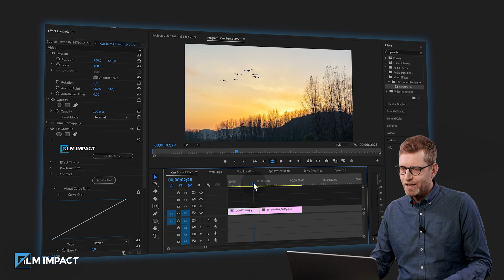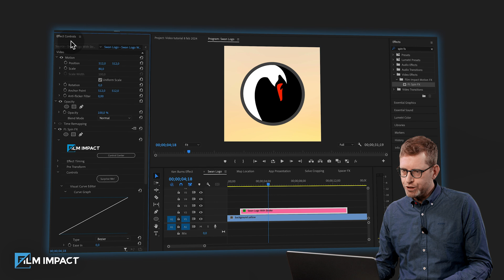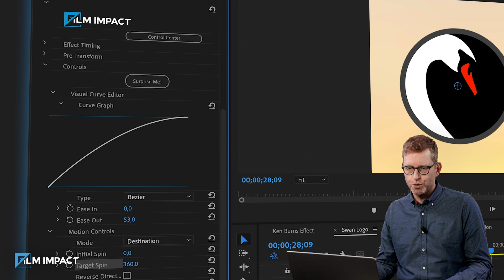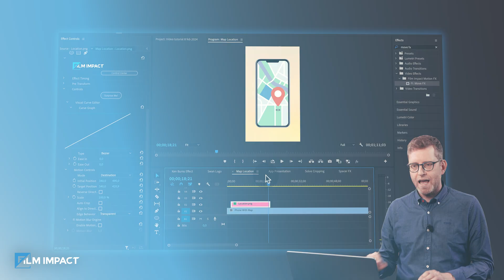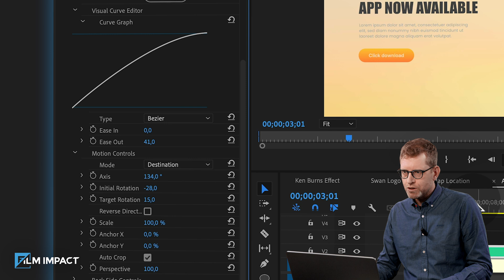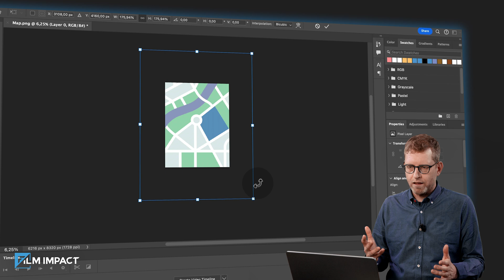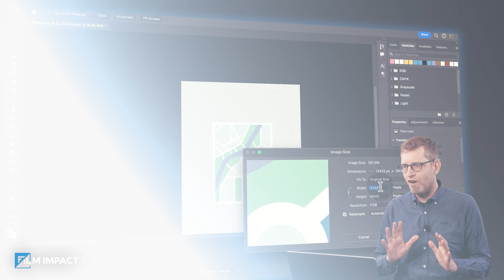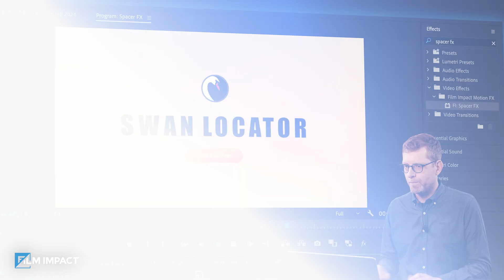Motion Graphics for Premiere Pro made easy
Motion FX Series

Move, Rotate, Scale, Shake, Wiggle
Still using keyframes for Motion Graphics?
You're missing out on the new key features in the Film Impact plugin Library.
Familiar yourself with Motion FX

Getting your texts to grow has become a simple drag-and-drop.
Look for Grow FX in the Premiere Effects Library.
The same goes for any other kinds of animations —
Even wiggle and camera shakes!